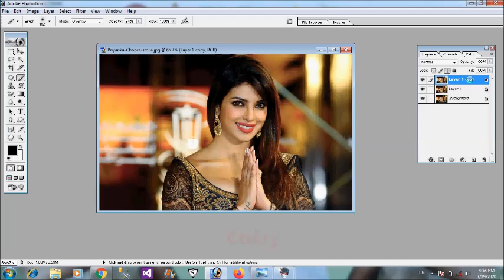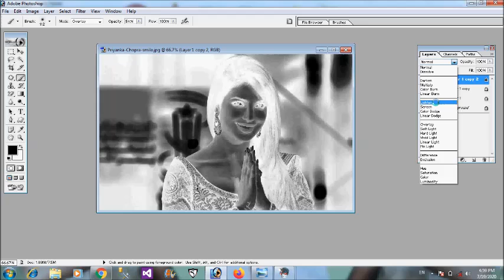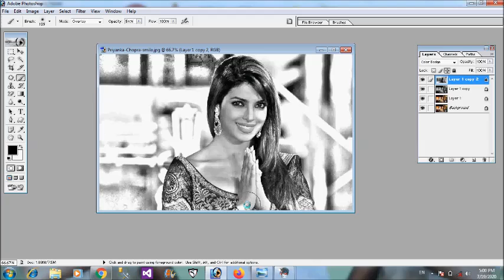how to create pencil art in Photoshop 7.0 in Hindi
Hello friends
how to create pencil art
how to create sketch in Photoshop
how to make image that become like sketch
how to make pencil painting in Photoshop